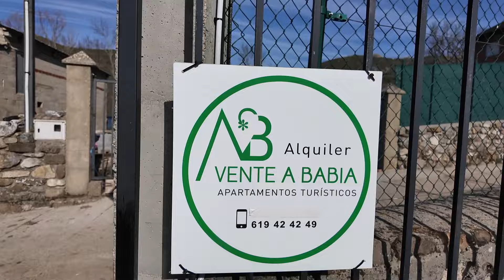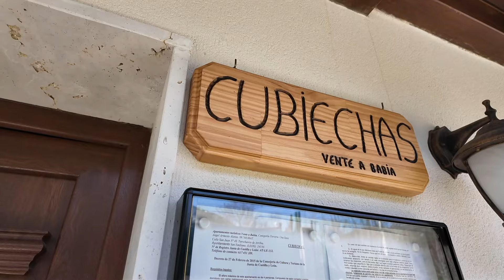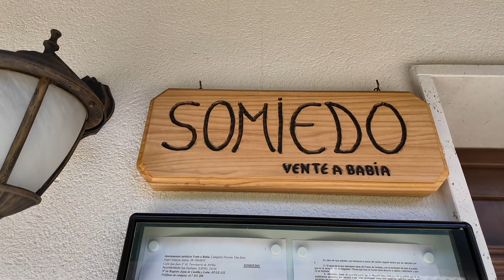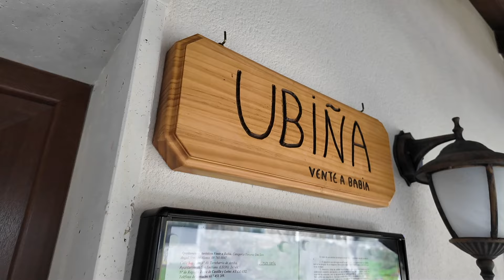RutaBar apartamentos Vente a Babia